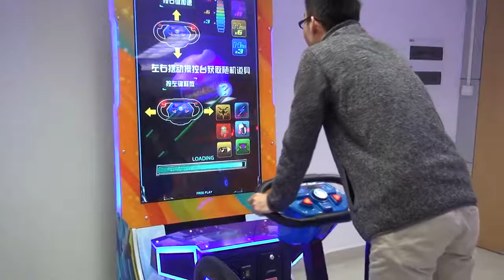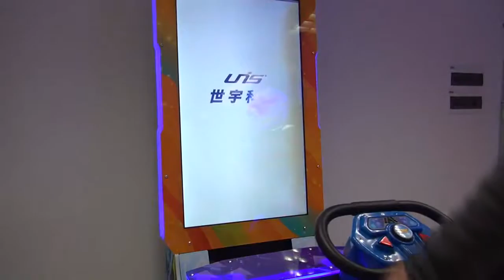Hover Race | Game City